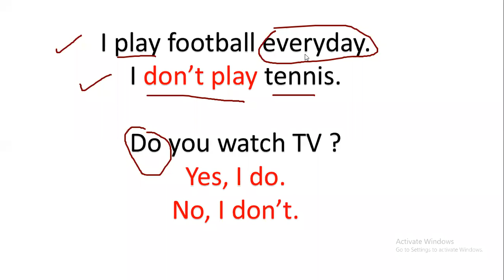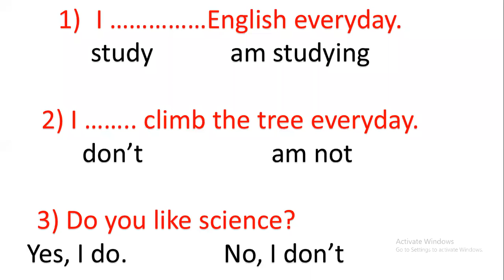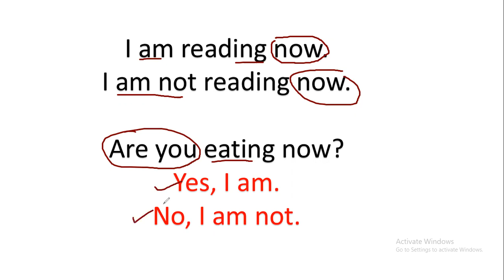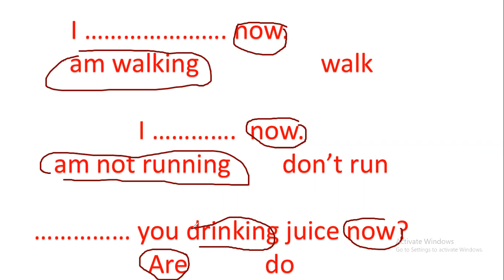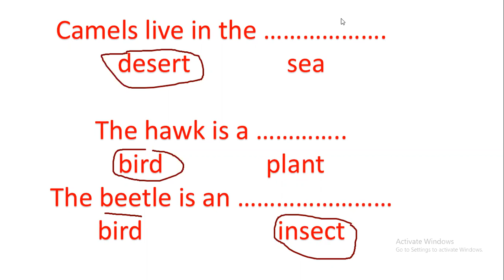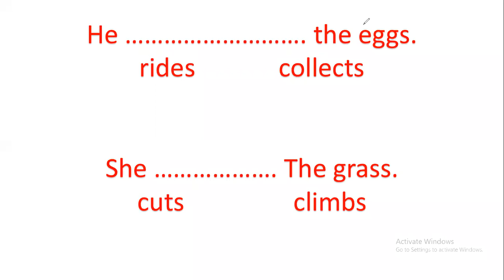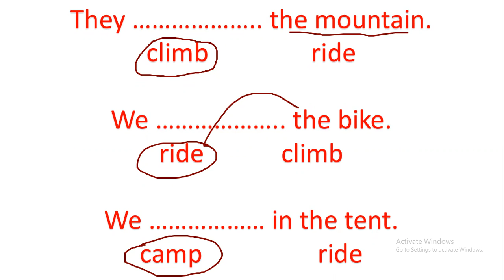مراجعة الصف الثالث الابتدائي